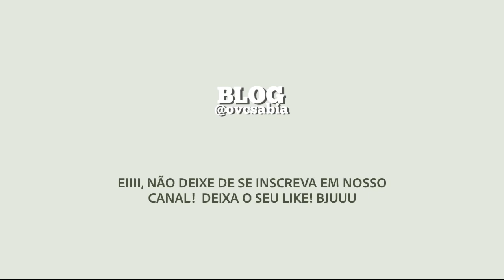ÔNIBUS DA EQUIPE DE MURILO HUFF SE ENVOLVE EM ACIDENTE COM UM CARRO; SAIBA MAIS!